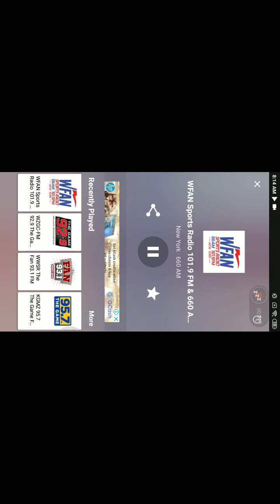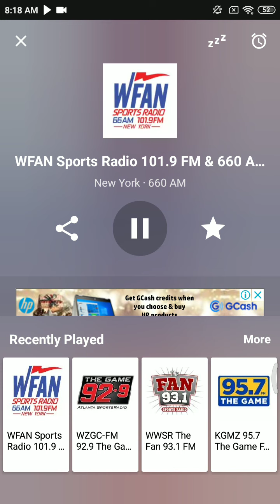Dec 30 2020 - Nets Radio